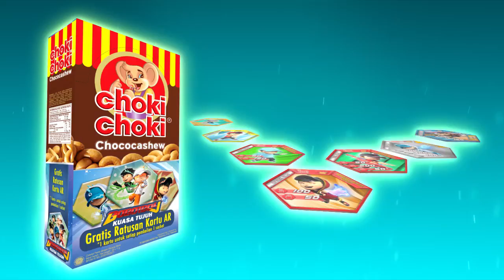Iklan Choki-Choki BoBoiBoy Kuasa Tujuh (kartu segienam)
Iklan TVC BoBoiBoy Choki-Choki terbaru